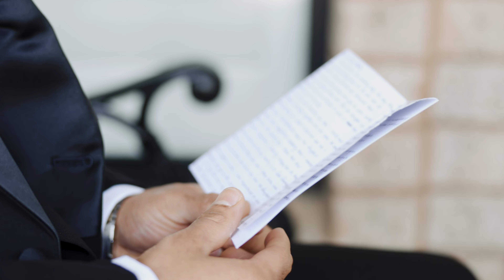Panorama House | Akshay & Melodie Wedding Film